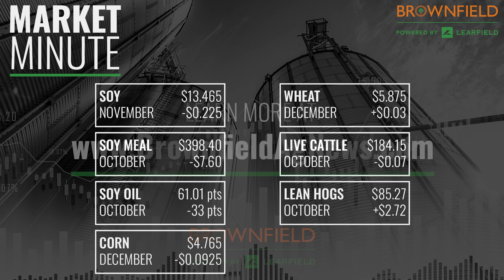Corn futures fell following a higher USDA production guess | Market Minute for 9/12/23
Brownfield Commodity Market Reporter John Perkins looks at what pressured soybeans and corn, why wheat was up, and how cattle and hogs finished mixed.

December corn $4.765 down $0.0925
November soybeans $13.465 down $0.225
October soybean meal $398.40 down $7.60
October soybean oil 61.01 down 33 points
December Chicago wheat $5.875 up $0.03
October live cattle $184.15 down $0.07
October lean hogs $85.27 up $2.72